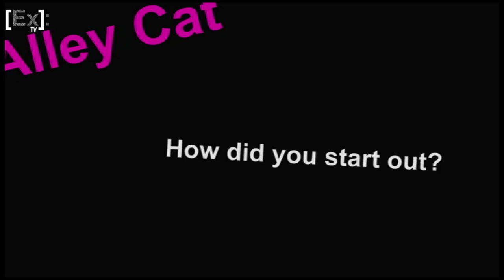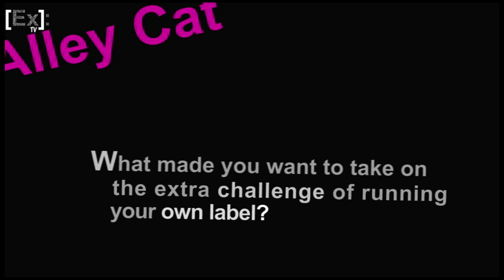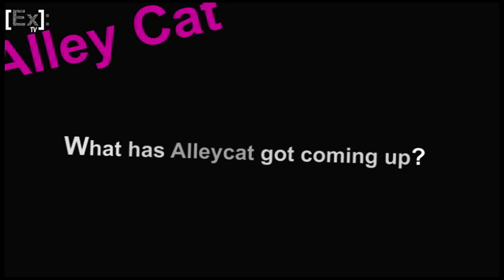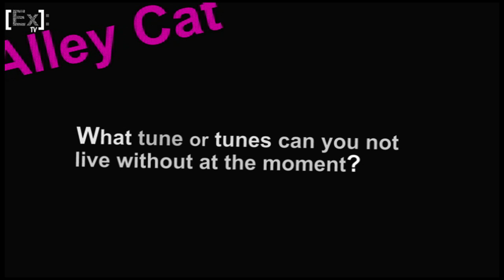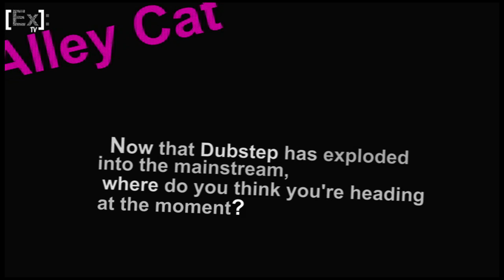Example Magazine - DJ Alley Cat